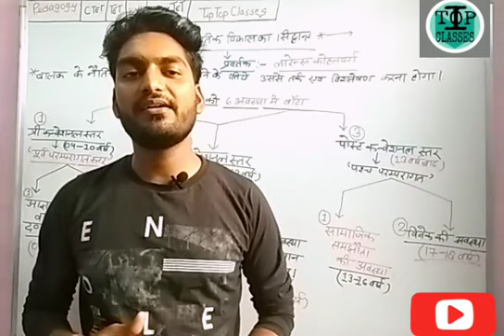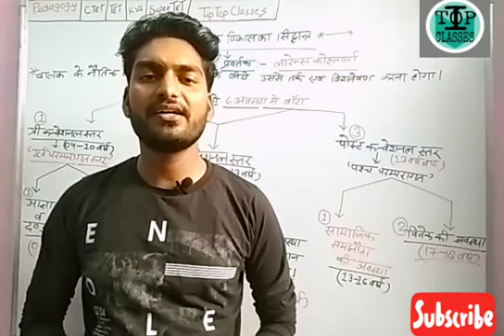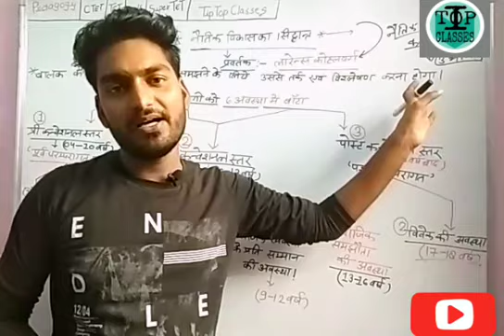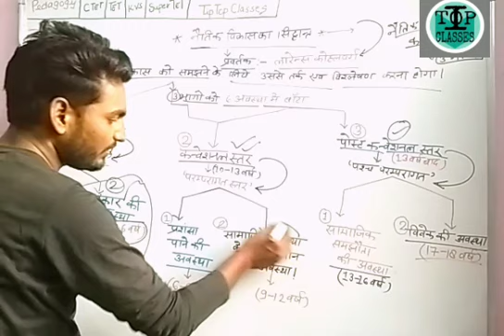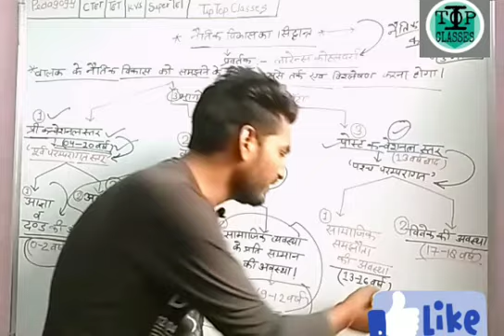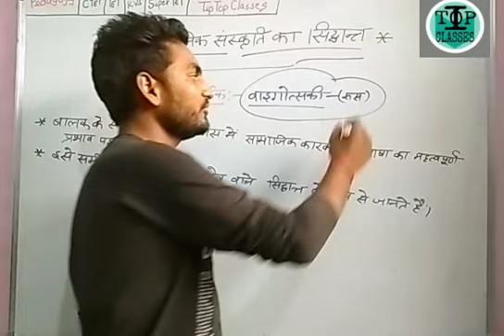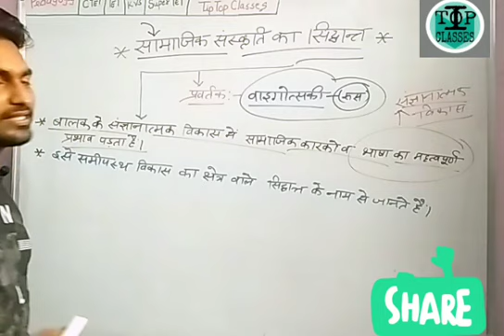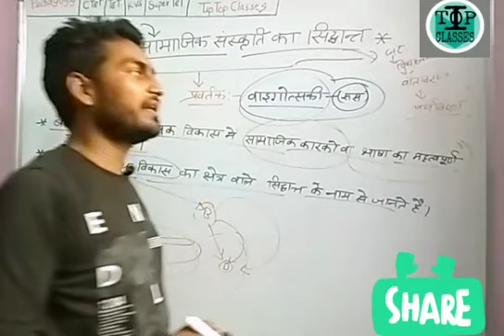कोहलवर्ग एवं वाइगोत्सकी का सिद्धांत।।Class11!!Ctet!!Tet!!SuperTet!!By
Ctet!!Tet!!Supertet!!KVS!! Juniortetसभी शिक्षक भर्ती के लिए महत्वपूर्ण अध्याय।।

कोहलवर्ग एवं वाइगोत्सकी

Following my whatsup group..
Ctet tet special notes..